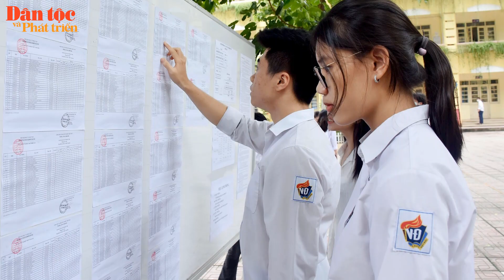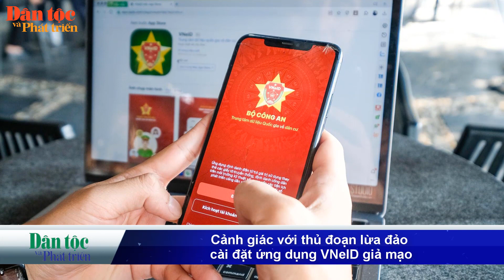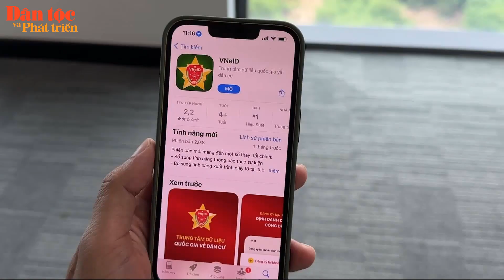Tin trong ngày - 15/3/2024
Bản tin trong ngày của Báo Dân tộc và Phát triển, ngày 15/3, có những thông tin đáng chú ý sau: Tháng Ramadan của đồng bào Chăm. Hơn 200 người ngộ độc cơm gà ở Khánh Hòa, Bộ Y tế yêu cầu xác minh rõ nguyên nhân, công khai kết quả. Gốm cổ Sa Huỳnh hồi sinh. Cùng các thông tin khác trong vùng đồng bào DTTS và miền núi. Sau đây là thông tin chi tiết.
Xin cảm ơn! Xin chào, chúc mọi người xem vui vẻ!!! baodantoc dantoc báo_dân_tộc baodantocvaphattrien báodântộcvàpháttriển báodântộc dântộcvàpháttriển 👇👇👇